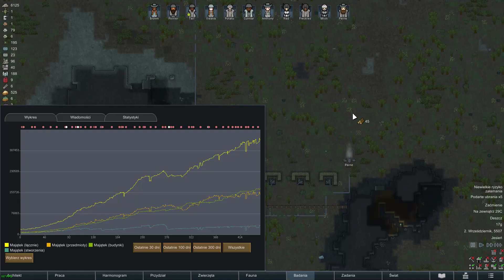RimWorld #66 | PÓŁ ODCINKA TO ROBILIŚMY , A GRA MI TO SPALIŁA !